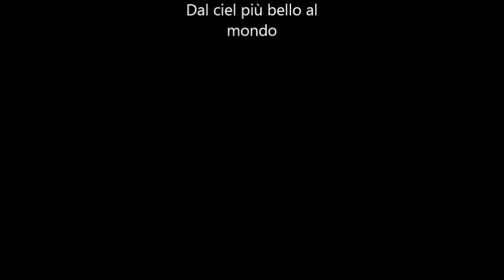Egadi Dreams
I veri protagonisti del filmato sono : il sole, il vento, le stelle e il mare .
 Lo dedico soprattutto a tutti quei grandi e coraggiosi giovani pescatori che, per cercare anche un po' di fortuna, un giorno hanno dovuto lasciare questo paradiso e sono andati a pescare anche in America, e a tutti i generosi e gentili abitanti delle Egadi che fanno di tutto per farti sentire sempre a casa tua.